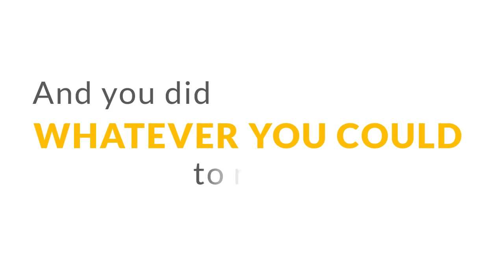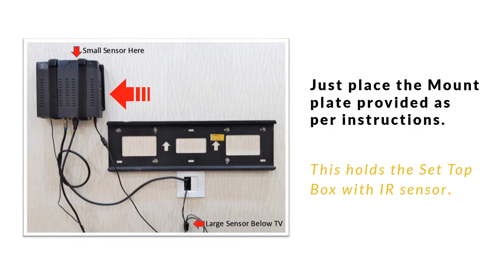Krafters - Remote Control Extender Kit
This Remote Control Extender System Kit (KRC-1) allows you to control home-theater devices/components which are kept behind wardrobe doors or in a closed cabinet. It allows you to use an existing infrared remote controller to operate an audio/video (A/V) component. For example: amplifier, cable box, stereo receiver, satellite TV receiver, CD player, DVD player, Blu-ray player or any other components which is controlled by IR signal.

Versatile–fits any regular set top box and any TV model with remote system. The sensor is good for most IR devices.

Space Saver–you can hide the ugly looking set-top-box behind the TV itself, or operate the devices kept within cabinet/drawers etc.

Aesthetics–the entertainment unit/console/TV Unit is neater looking place without wires and the black boxes

KRAFTERS is the flagship brand of Eternity Designers offering exclusive range of designer products for home improvement and home decor.